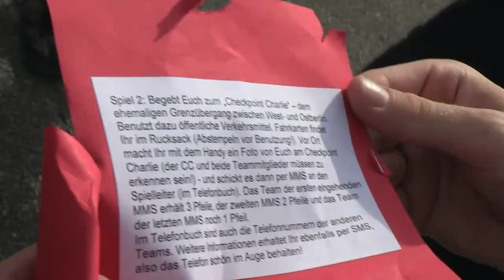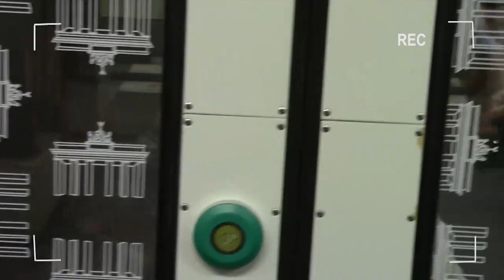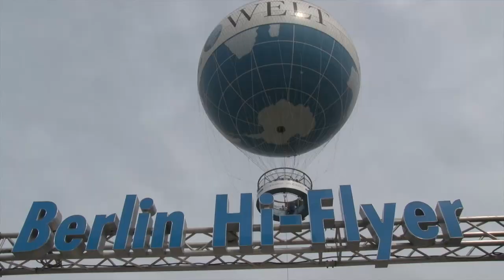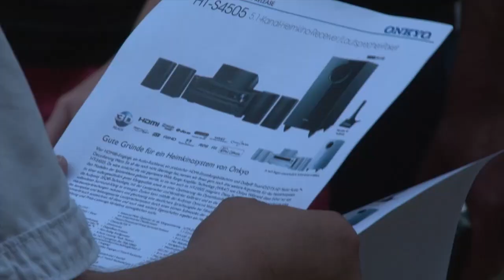Tribute von Panem - der BERLIN RUN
Mehr als 300 Kandidaten haben sich für den "Tribute von Panem Fan-Event" beworben. 6 wurden ausgewählt und nahmen an einem der heißesten Tage des Jahres am BERLIN RUN teil. Hier das Video dazu.